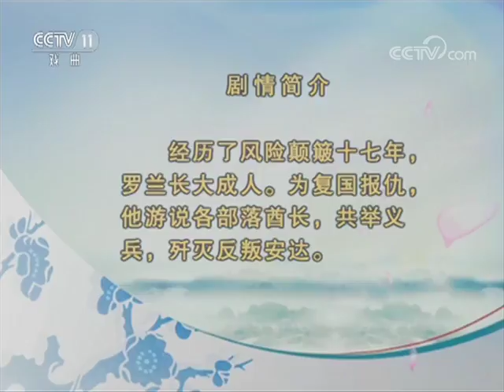《名段欣赏》 20171222 越剧《沙漠王子 叹月》 | CCTV戏曲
本期节目主要内容：
 1、越剧《沙漠王子·叹月》，上海越剧院演出，赵志刚饰罗兰王子； 2、越剧《沙漠王子·算命》，上海越剧院演出，赵志刚饰罗兰王子，孙智君饰伊丽公主； 3、越剧《沙漠王子·翻雪山》，上海越剧院演出，赵志刚饰罗兰王子。
《名段欣赏》栏目定位在戏曲界著名艺术家及新秀演唱的经典传统剧目。栏目的选段以京剧为主，同时兼顾全国上百个剧种，力求选段的典型性、观赏性和奇绝有趣。